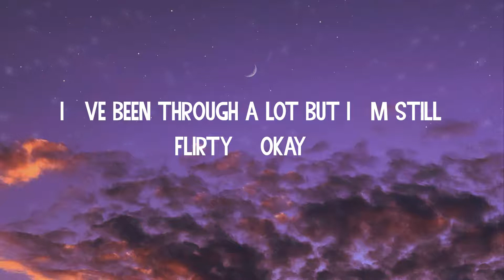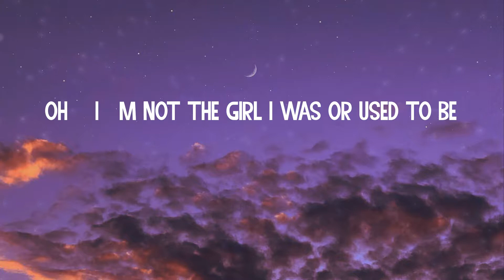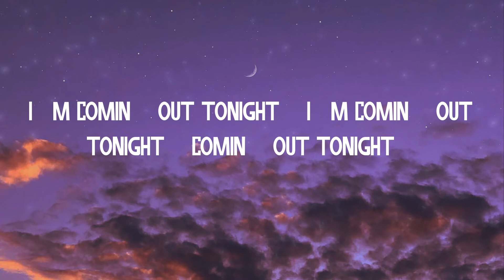(Lyrics) About Damn Time - Lizzo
Lyrics About Damn Time:
(Anyway)
Bitch
Oh
Bitch
Yeah, yeah